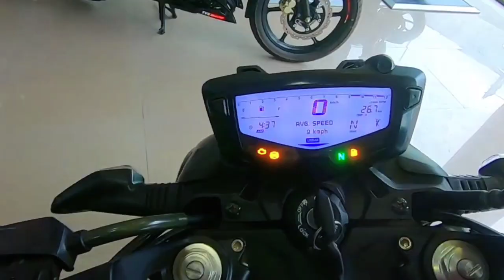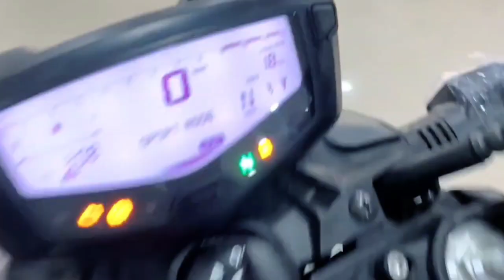2023 Tvs Apache 200 4V _Motorbike king of climbs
TVS Apache RTR 200 4V has a single cylinder engine with a capacity of 197.75 cc with a carburetor system. TVS claims the TVS Apache RTR 200 4V has power up to 20 hp at 8,500 rpm and torque reaching 18.1 Nm at 7,000 rpm. The power and torque are sent to the rear wheels via a 5-speed transmission.TVS Apache RTR 200 4V has a single cylinder engine with a capacity of 197.75 cc with a carburetor system. TVS claims the TVS Apache RTR 200 4V has power up to 20 hp at 8,500 rpm and torque reaching 18.1 Nm at 7,000 rpm. The power and torque are sent to the rear wheels via a 5-speed transmission.@autospf7391